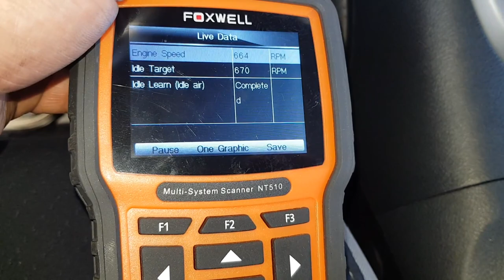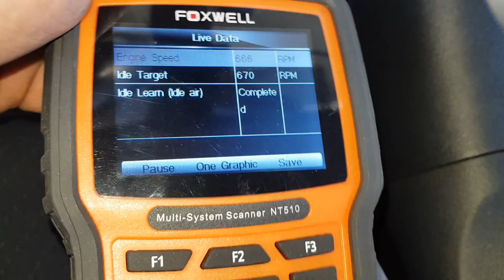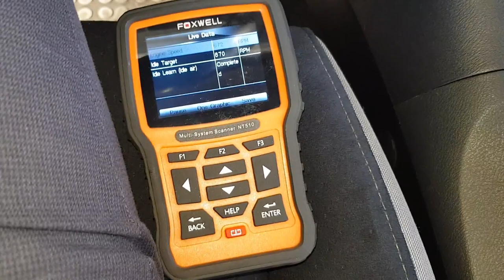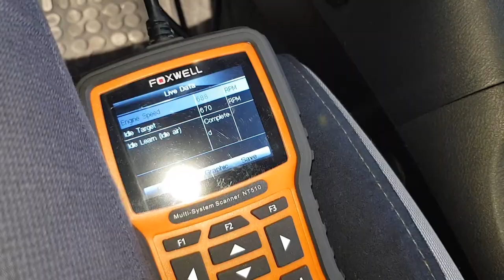Best No 1 Idle Air relearn after body throttle clean Honda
After BT clean, reset TP and reset ECM.. some Hondas may have problems learning idle anyway .. you have to do something else ..

EN: Best method to lerean idle rpm idla air Honda Civic VIII IX 1.8 R18A2.
Although TP is reset and ECU reset, sometimes RPM is too high and I do not want to learn idle. And my method helps a lot. Nobody on the forums could figure it out, in my opinion I did it, I did it on a few difficult cases and always after 3-4 minutes Idle Air Completed !! :) UFF;)

No any videos showing this method, this its my patent !! 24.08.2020 r.

Taki mój patent!:)